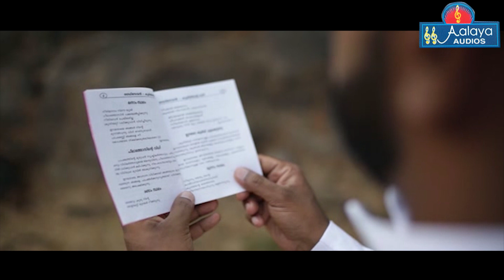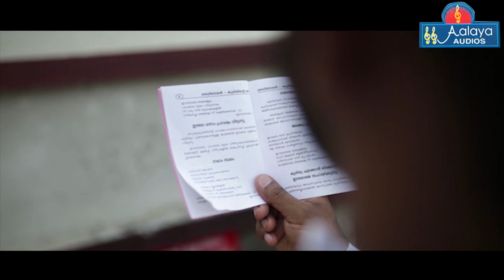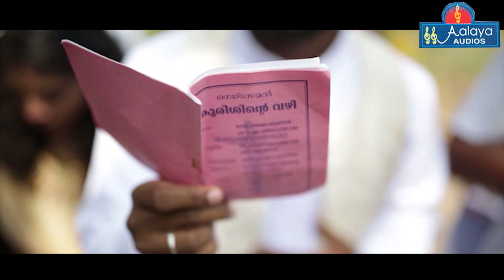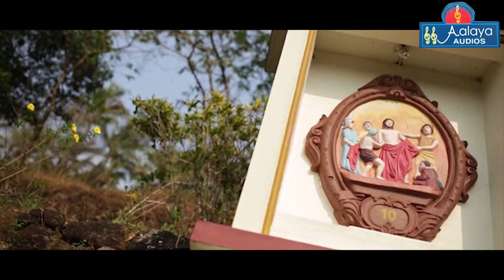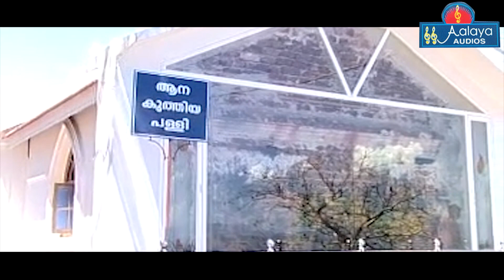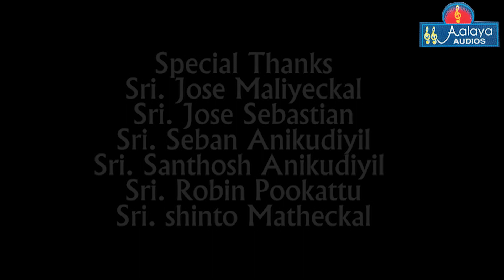കാൽവരിയാത്ര | WAY OF THE CROSS | Christian Devotional Song | AALAYA ENTERTAINMENT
കാൽവരിയാത്ര"(WAY OF THE CROSS)(Video) - Christian Devotional Song - AALAYA ENTERTAINMENT
"കാൽവരിയാത്ര" - Kaalvariyaathra
Lyrics    :  Prof. Mathew Thekkekunnel
Singers : Gagul Joseph , Sandra Dias
Aalaya Entertainment